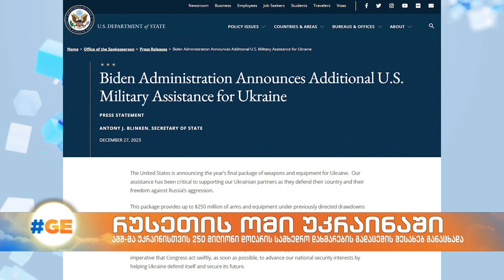აშშ-მა უკრაინისთვის 250 მილიონი დოლარის სამხედრო დახმარების გადაცემის შესახებ განაცხადა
ეს იქნება დახმარების ბოლო პაკეტი, რომელსაც აშშ-ის კონგრესის დამტკიცება არ სჭირდება. უკრაინამ დანიის მთავრობისგანაც მიიღო სამხედრო დახმარება - „ლეოპარდის“ ტიპის 10 ტანკი.